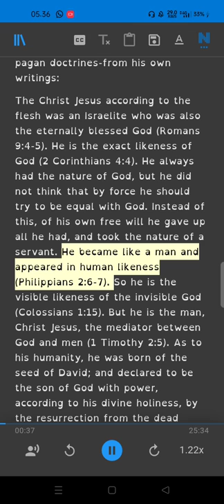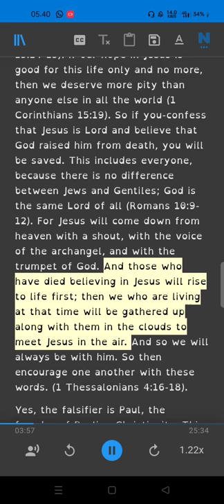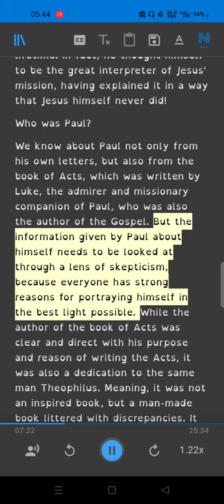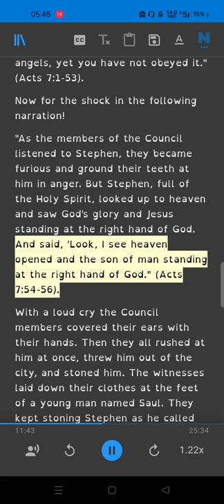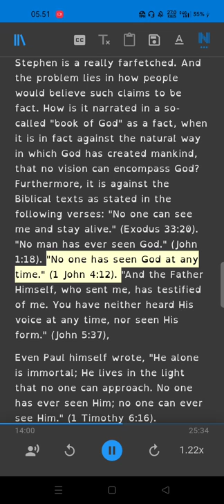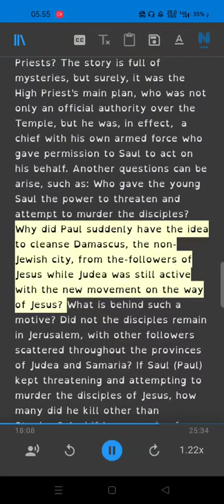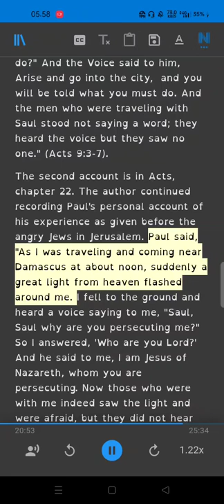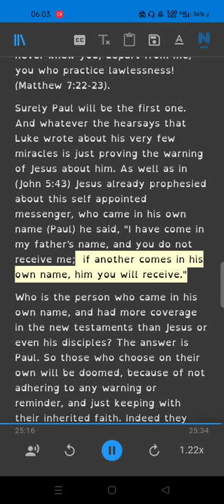True and Falsely Jesus in the Bible Part 6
Ebook
Truly & Falsely Jesus In the Bible
Was Jesus a Christian or a Muslim?
Eleven Facts about Jesus (peace be upon him) and his Mother (Mary) in the Biblical & Islamic Teachings
Is Jesus God? , The Bible says No
The Islamic View of Jesus (Peace Be Upon Him)
What did jesus really say?
Relationships of the Great: Prophet Muhammad Presents His Brother Jesus to Mankind
Jesus Christ - Son of God?
Divinity of Jesus? An Inquiry
The Story of Jesus and Mary in the Holy Quran
Resurrection or Resuscitation?